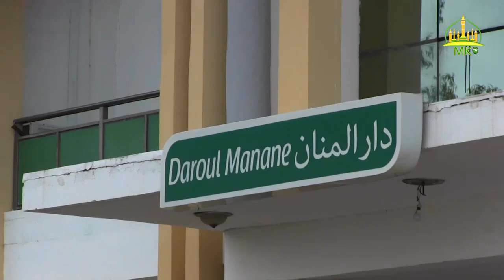Dundal Màggalug Tuubaa ci 18 Safar 1444H / 2022 ci Jumaa ju mag ji